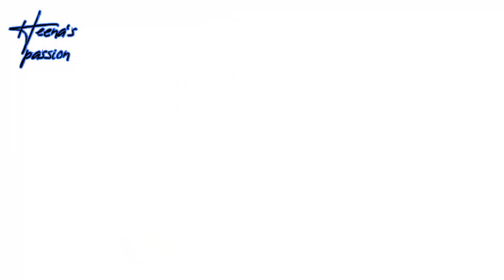Single Nose piece / How to stitch niqab / Half niqab cutting and stitching/ Single piece naqab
2 Types Of Nose piece / How to stitch niqab / Half niqab cutting and stitching/Single piece naqab/Single nose piece

Aaj ki video main humne bahot hi aasan tarike se half niqab ki cutting and stitching sikhai hai.

Topics covered:
1- Hijab cutting and stitching
2- Niab cutting and stitching
3- Silai cutting
4- Half nosé piece
5- Single nose piece
6- Single layer niqab
7- Niqab
8- Instant niqab
9- Square niqab
10- Breathable nose piece
11- Abaya nosé piece
12- Abaya cutting

Please support my new Stitching channel "Heena's Stitching Tutorial"👇🏻

Hijab Inner Cap videos 👇🏻